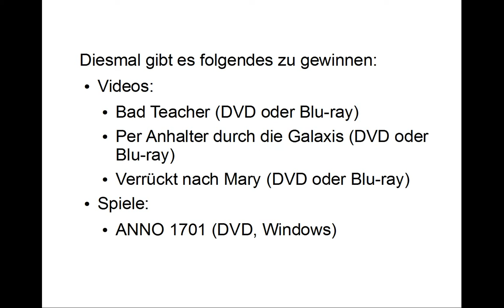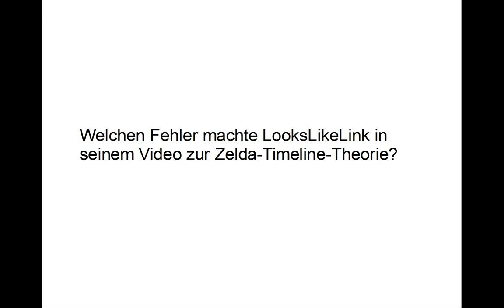Frage 2 LLL Zelda-Timeline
Die Teilnahme ist natürlich kostenlos!

Bevor sich jetzt Leute beschweren, dass es ja gar keine offizielle Timeline gibt... Ich betrachte hier natürlich die vor kurzem geleakte Timeline als offiziell!

Antworten werden nur anerkannt:
1) wenn der Betreff „Antwort 2 LLL" lautet, und
3) wenn sie die korrekte Antwort in deutscher oder englischer Sprache enthalten.

Wenn du magst, kannst du noch kurze beschreiben, wie du die Antwort herausgefunden hast, und ob du die Frage zu einfach oder zu schwer fandest.

Bei mehreren richtigen Antworten entscheidet der Zufall.

Der Gewinner wird via E-Mail benachrichtigt und bekommt seinen Preis per Post. Ich akzeptiere nur Adressen in Deutschland, um die Versandtkosten im Rahmen zu halten.
Die Antwort gebe ich jeweils circa eine Woche später bekannt. Der Name oder Nickname des Gewinners wird nur genannt, wenn er dies explizit wünscht.

Beantwortet einer von euch die Frage doch mit Hilfe von Google (oder ähnlichen Diensten), bekommt keiner einen Preis. In so einem Fall macht es Sinn, die Antwort als Youtube-Kommentar zu posten, damit gleich jeder Bescheid weiss!

Beantworten mehrere die Frage korrekt, entscheidet der Zufall.

gl & hf !